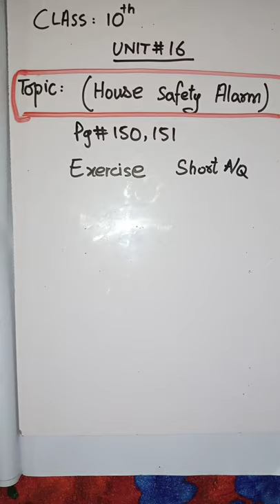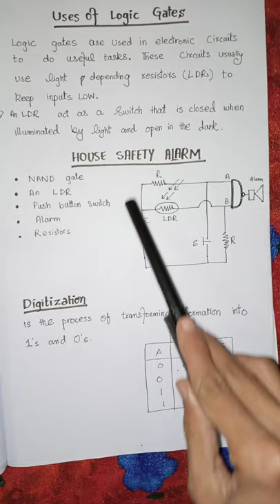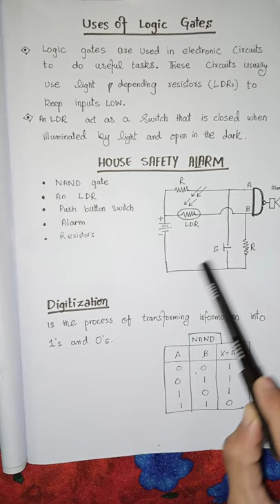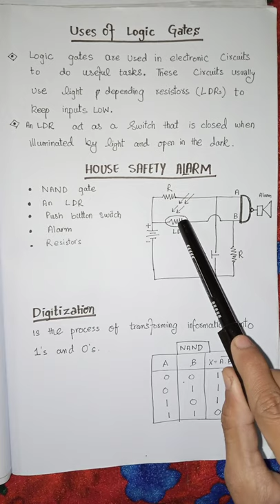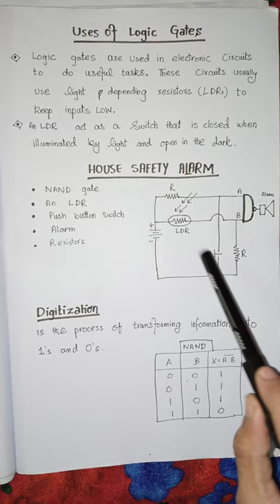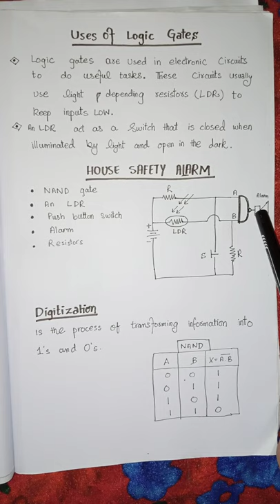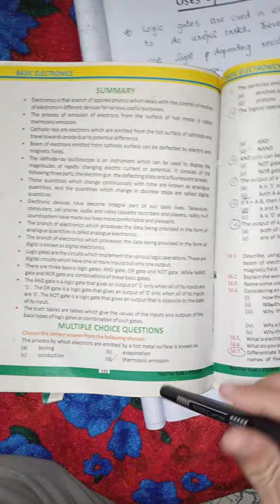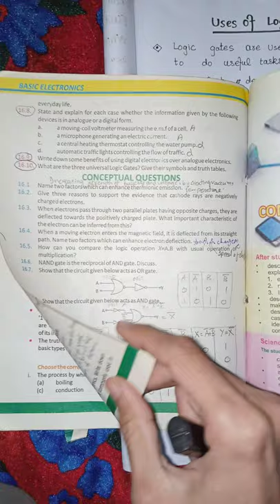House safety alarm, burglar alarm,lec#15:class:10th